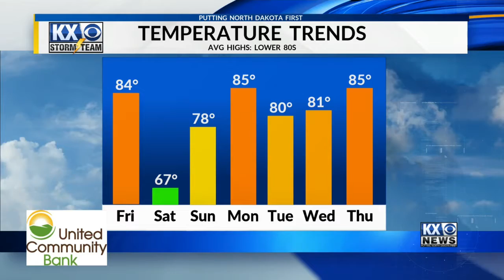Your Friday Morning One Minute Forecast 8/16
Warm today with a cool down and rain chances.